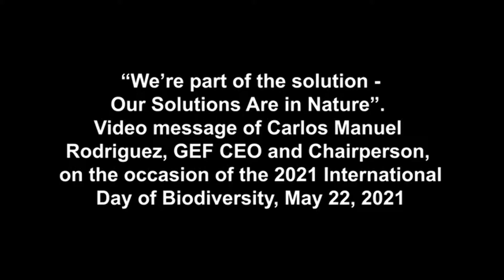Message from the Global Environment Facility (GEF) on Biodiversity Day 2021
"The International Day of Biodiversity compels each one of us to be part of the solution now and into the future... The GEF recommits to our mission and asks others to join with us in helping to realize our Vision of living in harmony with nature."

In his BiodiversityDay message, @TheGEF CEO and Chairperson Carlos Manuel Rodriguez reminds us that our economy is embedded in nature and depends on its sustainable management.